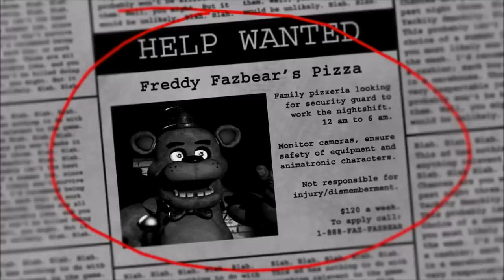Five Nights At Freddy's 1 Ep1